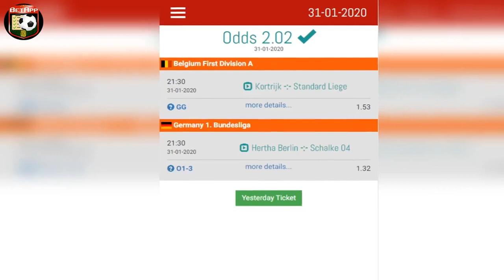Free Betting Tips 2+ ODDS and COMBO BetApp - 31-01-2020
for more Football Predictions!
Daily Football Predictions for FREE!